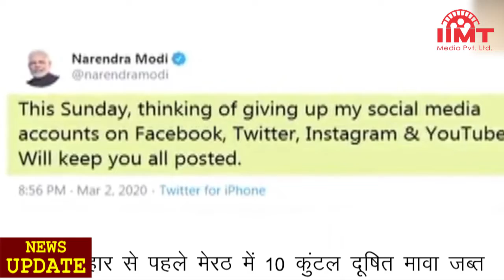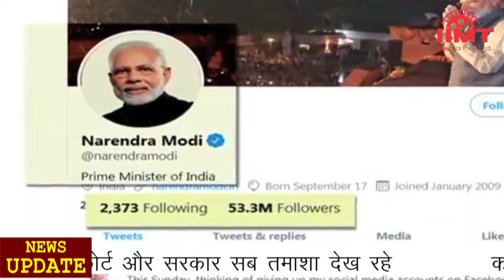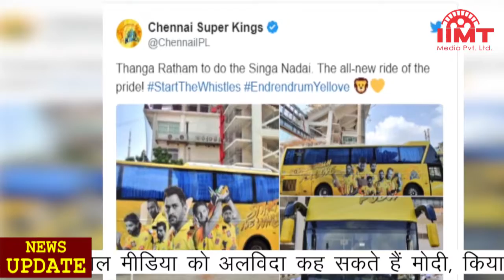News Live || 03-Mar-2020 || IIMT Media || सरकार शुरू करेगी हर काम देश के नाम कैंपेन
सरकार शुरू करेगी हर काम देश के नाम कैंपेन
मोदी सरकार एक ऐसे सोशल मीडिया प्लेटफॉर्म को बनाने पर काम कर रही है, जो पूरी तरह से देसी होगा. यानी इसमें विदेशी कंपनियों या एक्सपर्ट का कोई दखल नहीं होगा, ये प्लेटफॉर्म पूरी तरह से मेड इन इंडिया होगा. इस नए कैंपेन के तहत मोदी सरकार अपनी योजनाओं के बारे में लोगों को जानकारी देगी और हर मोर्चे पर जनता को जागरूक करने की कोशिश करेगी.
इस रविवार सोशल मीडिया को अलविदा कह सकते हैं मोदी, किया चैंकाने वाला ट्वीट
प्रधानमंत्री नरेंद्र मोदी सोशल मीडिया प्लेटफॉर्म छोड़ने पर विचार कर रहे हैं. उन्होंने एक ट्वीट में इस बात की जानकारी दी. ट्वीट में उन्होंने लिखा, इस रविवार, फेसबुक, ट्विटर, इंस्टाग्राम और यूट्यूब पर सोशल मीडिया अकाउंट्स को छोड़ने की सोच रहा हूं. आप सभी को पोस्ट करता रहूंगा. उन्होंने अपने व्यक्तिगत ट्विटर हैंडल से इसकी जानकारी दी है.
भारत में सोशल मीडिया किंग हैं पीएम मोदी
प्रधानमंत्री नरेंद्र मोदी की गिनती दुनिया के उन शीर्ष नेताओं में होती है जो सोशल मीडिया किंग हैं. प्रधानमंत्री के ट्विटर पर 5 करोड़ 33 लाख और फेसबुक पर 4 करोड़ 45 लाख फॉलोअर्स हैं. इसके साथ ही इंस्टाग्राम पर उनके फॉलोअर्स की संख्या 3 करोड़ 52 लाख है., जो उन्हें शीर्ष नेता बनाती है. भारत में अगर किसी राजनेता की बात करें, तो ये संख्या सबसे अधिक है.
त्यौहार से पहले मेरठ में 10 कुंटल दूषित मावा जब्त
त्यौहार आते ही मेरठ में दुकानें मिठाइयों से सज गई हैं। नकली मिठाइयों ने भी बाजार में दस्तक दे दी है। आज मेरठ के लाला के बाजार में खाद्य विभाग ने छापामारी करके 10 कुंटल दूषित मावा जब्त किया। छापा लगते ही दुकानदार शटर गिराकर भागते दिखे। सूत्रों के मुताबिक बुढ़ाना गेट के भी कई प्रतिष्ठान रडार पर हैं।
दिल्ली में कोरोना के पहले मामले की पुष्टि, देश में दो नए मामले आए सामने
भारत सरकार ने कोरोना वायरस के दो नए मामलों की जानकारी दी है। दिल्ली और तेलंगाना में एक-एक मामले की पुष्टि हुई है। दोनों की हालत स्थिर है और उनपर निगरानी रखी जा रही है। देश में कुल मामलों की संख्या 5 हो गई है। दिल्ली के आरएमएल अस्पताल में भर्ती मरीज हाल ही में इटली से लौटा था। यूरोप में सबसे ज्यादा मामला इटली में ही सामने आया है। इटली में इससे 34 लोगों की मौत हो गई है और 1,694 मामले सामने आए हैं। वहीं, तेलंगाना का मरीज हाल ही में दुबई से लौटा था। इससे पहले केरल में तीन मामलों की पुष्टि हुई थी। तीनों चीन से लौटे थे। हालांकि, तीनों को अस्पताल से छुट्टी मिल गई है।
फांसी टलने पर बिफरीं निर्भया की मां, कहा- कोर्ट और सरकार सब तमाशा देख रहे
निर्भया गैंगरेप केस में सभी चार दोषियों की फांसी तीसरी बार टल गई है. इससे पहले पटियाला कोर्ट ने तीन मार्च यानी मंगलवार को दोषियों को फांसी पर चढ़ाने का आदेश दिया था. लेकिन आखिरी मौके पर एक बार फिर से अगले आदेश तक फांसी देने से रोक दिया गया है. कोर्ट ने फांसी पर रोक लगाते हुए कहा कि ऐसे में जब पवन कुमार गुप्ता की दया याचिका राष्ट्रपति के पास लंबित है, फांसी नहीं दी जा सकती. इस मामले में निर्भया की मां का कहना है कि यह सिस्टम की नाकामी को दर्शाता है.
कश्मीर में खुलेंगे सिनेमाघर, गूंजेगा लाइट-कैमरा-एक्शन, मिलेगा युवाओं को रोजगार
कश्मीर को बॉलीवुड फिल्मों की शूटिंग का हब बनाने के सरकारी प्रयास तेज हो चुके हैं। साथ ही कश्मीर के बंद पड़े सिनेमाघरों को भी जल्द खोले जाने की उम्मीद है। माना जा रहा है कि इसी साल यह प्रयास रंग लाते दिखेंगे। इसका सबसे अधिक लाभ स्थानीय युवाओं को देने का खाका बन चुका है। केंद्र सरकार के आउटरीच कार्यक्रम में कश्मीर दौरे पर पहुंचे गृह राज्यमंत्री जी. किशन रेड्डी ने घोषणा की थी कि कश्मीर को फिल्म उद्योग के जरिये भी रोजगार मुहैया कराया जाएगा। उपराज्यपाल के सलाहकार फारूक खान मुंबई का दौरा कर फिल्म निर्माताओं को जम्मू कश्मीर आने का न्योता दे चुके हैं।
सोने में निवेश करने की इच्छा रखने वाले लोगों के लिए सरकार सुनहरा अवसर लेकर आई है। सॉवरेन गोल्ड बॉन्ड स्कीम 2019-20 का दसवां और अंतिम  चरण शुरू हो गया है। निवेशकों के पास छह मार्च तक इस योजना में निवेश करने का मौका है। योजना के इस अंतिम चरण के लिए एक ग्राम सोने की कीमत 4,260 रुपये तय की गई है।

अक्षय कुमार की फिल्म सूर्यवंशी का ट्रेलर हिट, वायरल हो रहे हैं फनी मीम्स
अक्षय कुमार की फिल्म सूर्यवंशी का ट्रेलर रिलीज हो गया है। ट्रेलर को काफी अच्छा रिस्पॉन्स मिला है। ट्रेलर रिलीज होते ही फिल्म पर फनी मीम्स वायरल हो रहे हैं। फिल्म के डायलॉग्स पर बने मीम्स सबसे ज्यादा वायरल हो रहे हैं। ट्रेलर की बात करें तो फिल्म में एक्शन के साथ-साथ डायलॉग्स भी काफी शानदार हैं। रणवीर सिंह और अजय देवगन की एंट्री कहानी को और इंट्रेस्टिंग करती दिखेगी। सूर्यवंशी में अक्षय-कटरीना के अलावा जैकी श्रॉफ, सिकंदर खेर, अभिमन्यु सिंह और गुलशन ग्रोवर व अन्य सितारे नजर आएंगे।  फिल्म 24 मार्च को रिलीज होगी।
आईपीएल में नए अंदाज में उतरेगी एमएस धोनी की चेन्नै सुपर किंग्स, सामने आईं नई बस की तस्वीरें
आईपीएल में चेन्नै सुपर किंग्स के ठाट-बाट हमेशा अलग दिखते हैं। कैप्टन कूल एमएस धोनी की यह टीम इस बार अपने चैथे खिताब की खोज में इस टूर्नमेंट में कूदेगी। इस बीच धोनी और उनकी टीम की तस्वीरें अब सोशल मीडिया पर आने लगी हैं। धोनी की टीम इस सीजन की शुरुआत एक नई टैग लाइन स्टार्ट द विशल, सीटी बजाओ के साथ कर रही है। चेन्नै सुपर किंग्स अपने नए सत्र की शुरुआत नई बस के साथ करेगी।